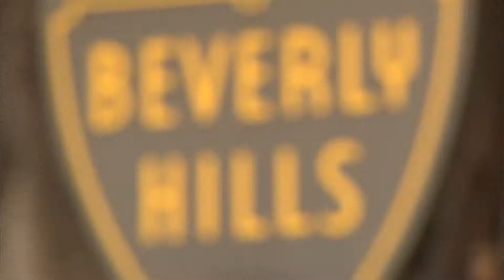Mercedes-Benz Feature: Bruce Meyer Garage in Beverly Hills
מרצדס-בנץ מציגה: ביקור בתצוגה של ברוס מאייר בבברלי הילס